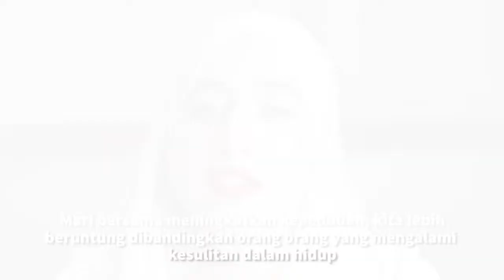Make Up Tanpa Kaca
Pernahkah kita bersyukur atas nikmat yang kita punya ?
sebuah challenge bagi kita, tapi keseharian bagi teman-teman difabel

ayo, coba rasakan dan syukuri yang kita punya